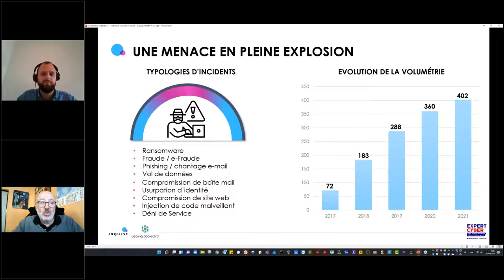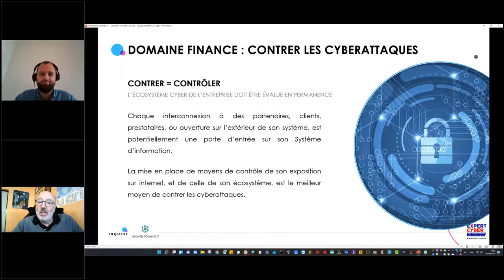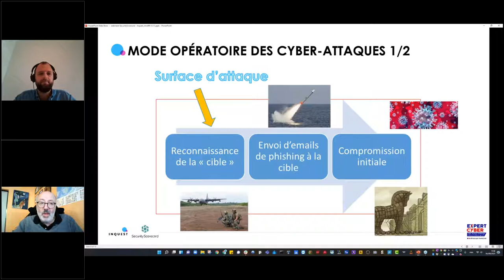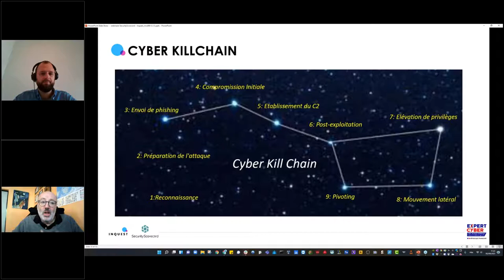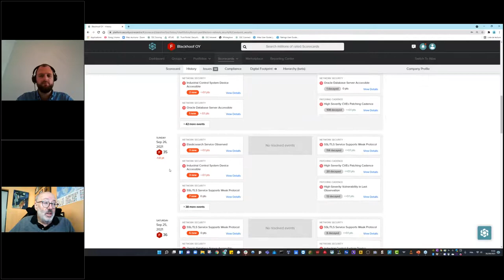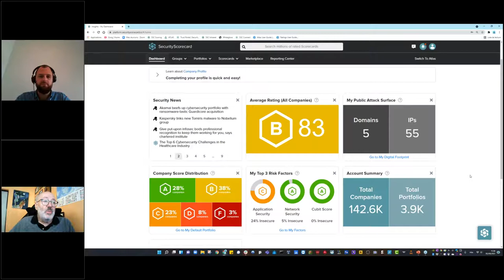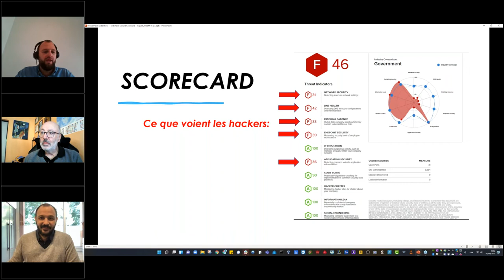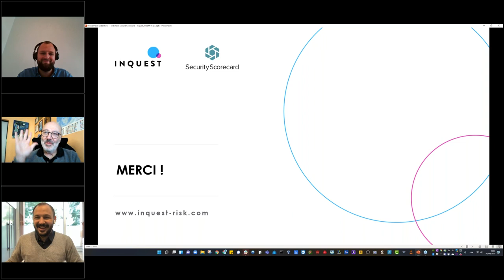Comment contrer efficacement les cyber-attaques dans le domaine de la finance?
La vague de cyber-attaques actuelles liée à l'exploitation par les attaquants des nouvelles pratiques du télétravail et les situations de confinement, nous rappelle que nous devons nous adapter rapidement et renforcer nos cyber-défenses. Dans ce webinar, vous verrez comment vérifier la surface d'attaque des entreprises sujettes à acquisition dans la phase de Due Dilligence. Vous verrez également comment suivre dynamiquement le cyber risque des tierces parties intéragissant avec votre système d'information.